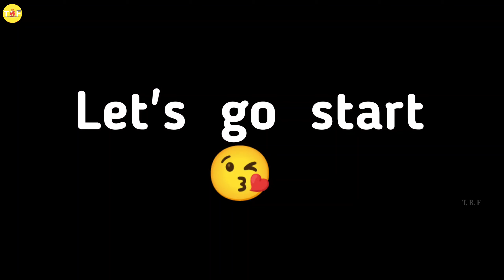IAS Ansar Shaikh Lifestyle 2022, Biography, Family, Age, Wife, House, Cars, Study, Income & Networth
Credits -